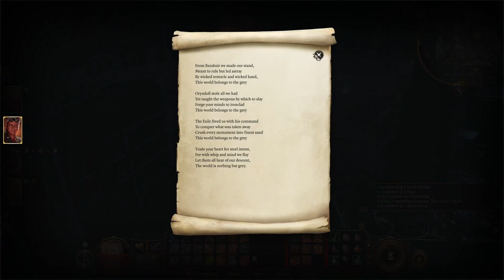Showdown with Bernard - Nerdiloids play Baldur's Gate 3 [part 11]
We kill a robot on accident and the yeeter is yeeted.